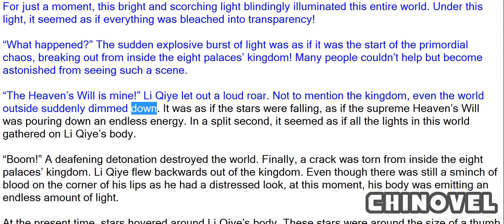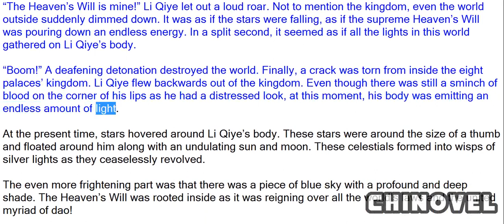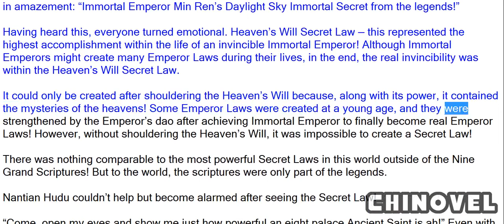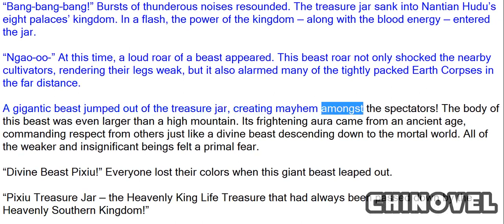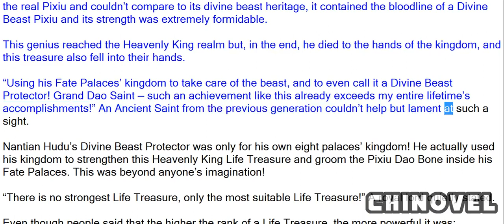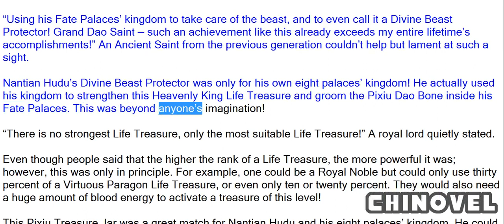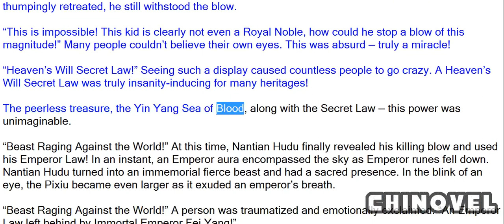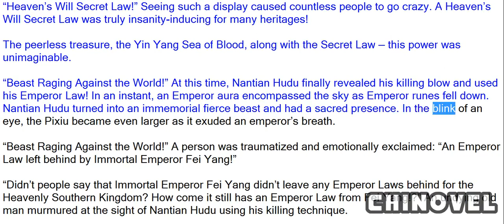Emperor's Domination, Chapter 222 Pixiu Treasure Jar 2